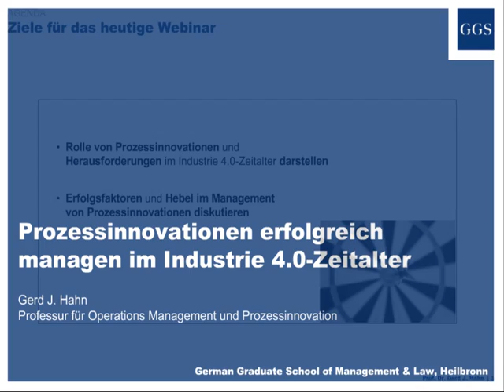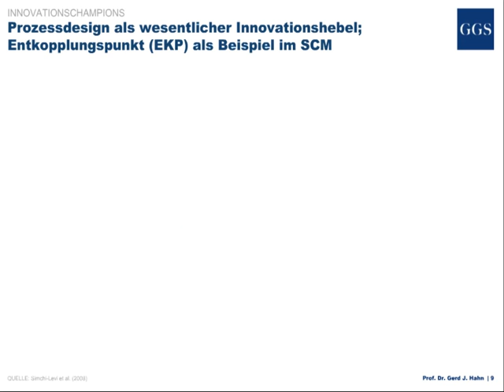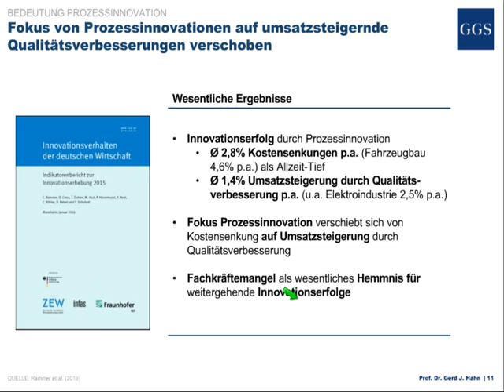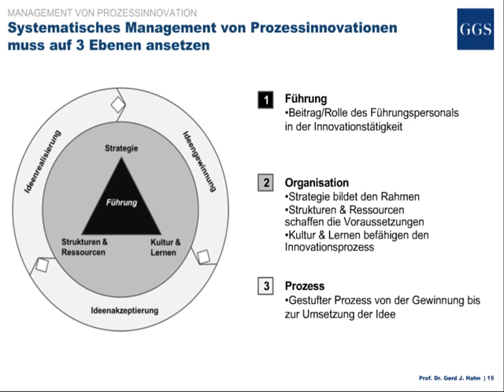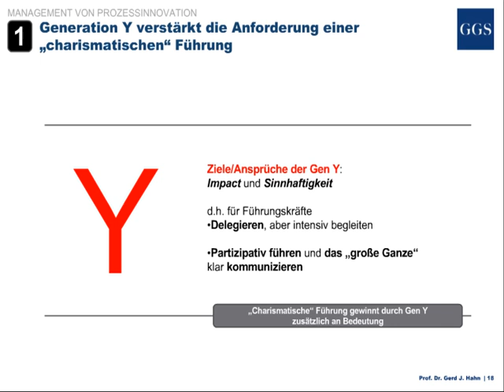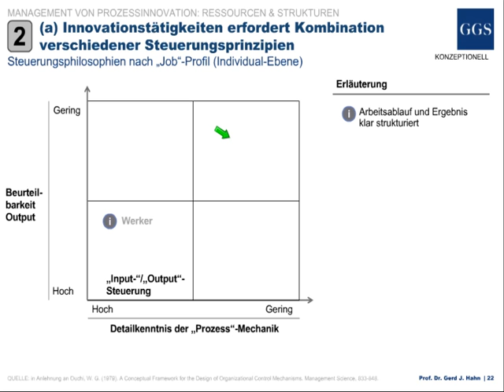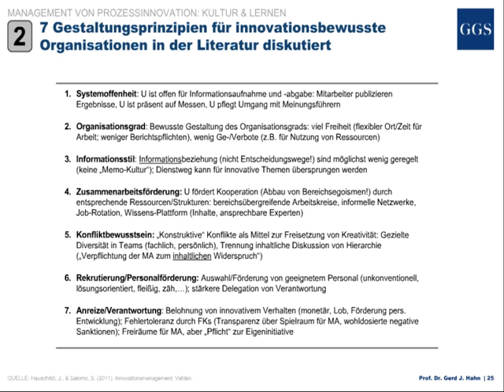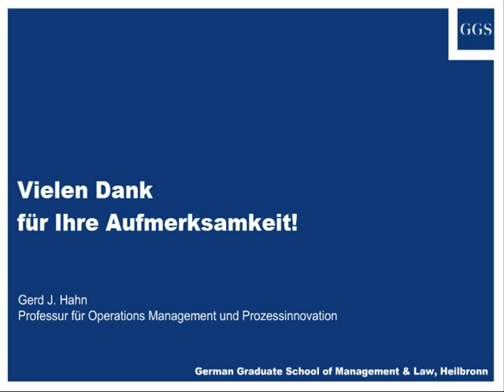Webinar: Prozessinnovationen erfolgreich managen!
Prof. Dr. Gerd J. Hahn verfolgt in seinem Webinar folgende Ziele:
- Rolle von Prozessinnovationen und Herausforderungen im Industrie 4.0-Zeitalter darstellen
- Erfolgsfaktoren und Hebel im Management von Prozessinnovationen diskutieren